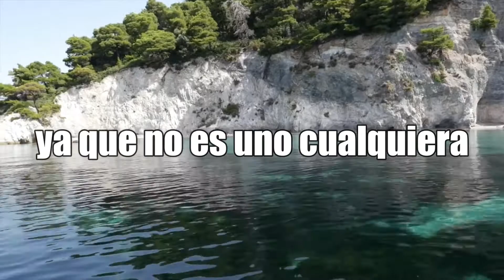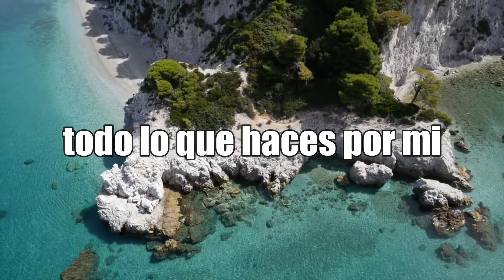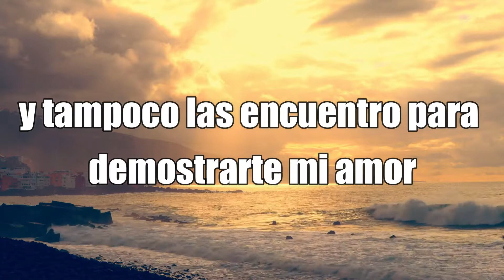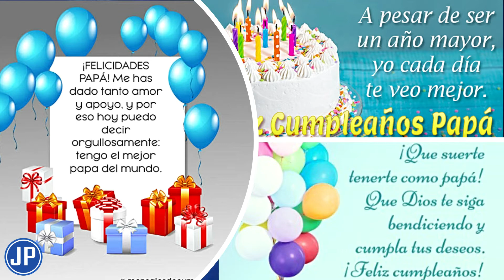CUMPLEAÑOS DE MI PAPÁ QUERIDO - Dedícale este video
UN ABRAZO LLENO DE BENDICIONES